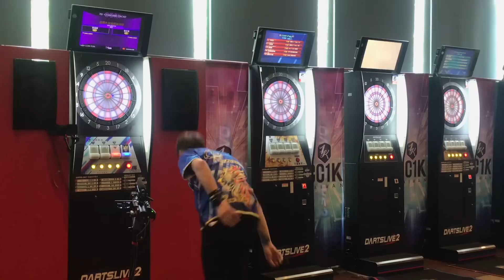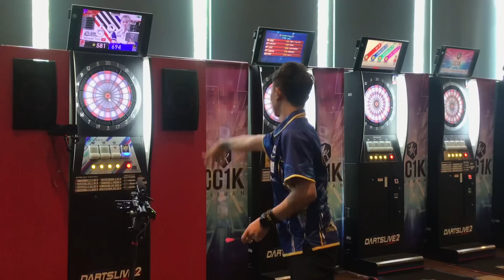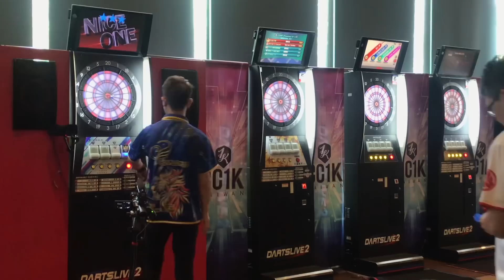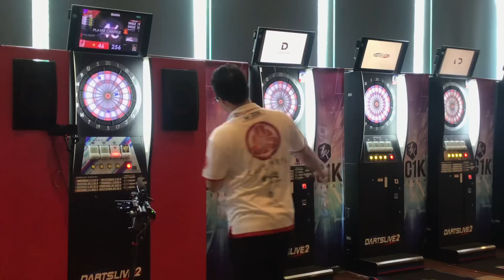葉埕逢 vs 蔡子豪【2019 CC1K Stage 2】Best 4